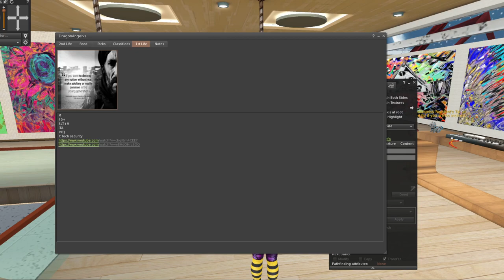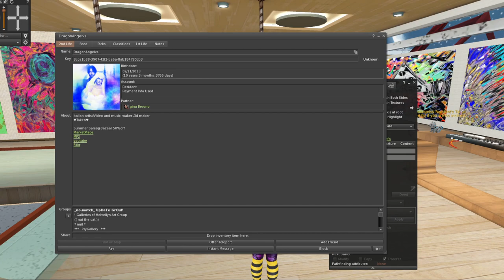The Best Art in Second Life: DragonAngelvs Review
Today I was profoundly surprised. This is the best art I've ever seen in SL thus far.